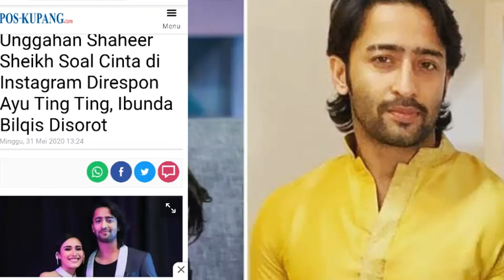PALING BARU DARI AYSHA SHAHEER UNGKAPKAN CINTANYA AYU TINGTING